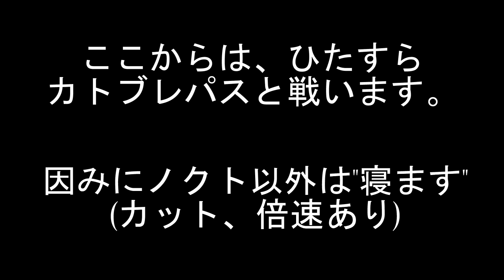【FF15Demo】FF15体験版"EPISODE DUSCAE"を実況プレイ#11【Ver.2.0】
恐らくこれが最後のクエスト、ちょっとした慈善活動をします。
動画の前半:慈善活動　後半:無言でひらすらカトブレパスと戦闘　←
果たして、次回の動画は製品版なのか、それとも体験版Ver3.0か(殴